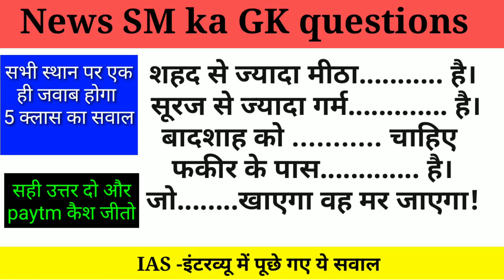15 Most Amusing Questions Asked In The Indian Civil Service Examinations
👌Indian Civil Services, are one of the most competitive sectors to land yourself a job in. Every year, lakhs of hopefuls write the exam with the expectation that they could land a plump job among the brightest minds of the country.

However, clearing the mains or the interviews for these positions are considered the toughest in the country, where only the very best make the cut. Here are the 15 most interesting questions asked in the examinations + interview sessions:

1. How can you drop a raw egg onto a concrete floor without cracking it?

Ans: Concrete floors are very hard to crack!

2. What looks like half apple?

A : The other half.

3. What will you do if I run away with your sister?

A: The candidate who was selected answered, "I will not get a better match for my sister than you sir.”

4. ( ) + ( ) + ( ) + ( ) + ( ) = 30This is what you have for equation. The following are the numbers that you can use to fill in the brackets: 1, 3, 5, 7, 9, 11, 13 and 15. You can repeat the numbers if required. The resulting sum should be 30.

A. There is no mention if you can use sign or not and thus the only possible way to get this is as follows: (15 - 9) + (13 - 7) + (7 - 1) + (9 - 1) + (13 - 9).

If you solve inside the brackets, you will get the following equation 6 + 6 + 6 + 8 + 4

Adding all these numbers, you will get 30 which is the required sum.

5. Jamie looked at his reflection on the window mirror of the 45th floor. Driven by an irrational impulse, he made a leap through the window on the other side. Yet Jamie did not encounter even a single bruise. How can this be possible if he did neither landed on a soft surface nor used a parachute?

A. Jamie is a window cleaner who was tired after cleaning the windows on the 45th floor and thus leaped inside the building.

6. By using only one straight line, can you make the equation correct. 5+5+5=550?

A. Draw a tilted line on 1st plus (+) operator, + will become 4 :-)

The equation then becomes true: 545+5=550.

7. A murderer is condemned to death. He has to choose between three rooms. The first is full of raging fires, the second is full of assassins with loaded guns, and the third is full of lions that haven't eaten in 3 years. Which room is safest for him?

A. The third room. Lions that haven't eaten in three years are dead. Easy one, right?

8. Can you name three consecutive days without using the words Wednesday, Friday, or Sunday?

A. Yesterday, Today and Tomorrow.

9. This is an unusual paragraph. I'm curious as to just how quickly you can find out what is so unusual about it. It looks so ordinary and plain that you would think nothing was wrong with it. In fact, nothing is wrong with it! It is highly unusual though. Study it and think about it, but you still may not find anything odd. But if you work at it a bit, you might find out. Try to do so without any coaching!

A. The letter 'e', which is the most common letter used in the English language, does not appear even once in the paragraph.

10. What if one morning you woke up & found that you were pregnant.

A. Girl - I will be very excited and take an off, to celebrate with my husband.

11. Twins(Adarsh and Anupam) were born in May but their birthday is in June. How's this possible?

A. May is the name of the town.

12. The peacock is a bird that does not lay eggs. How do they get baby peacocks?

A. The peahen lays eggs.

13. If two's company, and three's a crowd, then what is four and five?

A. Nine.

14. A cat had three kittens: January, March and May. What was the mother's name.

A. What. It stated 'WHAT' was the mother's name.

15. James bond was pushed out of an airplane without any parachute. He survived. How?

A. The plane was on the runway.

Aaj kuch toofani karna hai? IAS ke questions solve karo...

ADVERTISEMENT

Comments (0)

Remember to keep comments respectful.Post

Be the first to comment.

￼sponsoredamityonline.comEnrol for India's only UGC approved 3 year Online BBA programme

Apply Now

￼ScoopWhoopHere Is A List Of The 27 Smartest People On The Planet

￼ScoopWhoop8 Times International Celebs Had No Idea What They Were Doing In Bollywood

￼ScoopWhoop8 Indian Royal Families That Were Once Wealthy But Are Struggling To Survive Today

￼ScoopWhoop30 Wise Quotes From The Mahabharata That’ll Give You Fresh New Perspective On Life

TOP PICKS FOR YOU

TRENDING

VIDEOS

STORIES

QUIZZES

MEMES

Sign In

Sign Up

Categories

News

Entertainment

What`s your mood?

Humor

Opinion

Food

Travel

Women

LGBTQIA

Animals

Sex & Relationships

Culture

Sports

Tech

Men

Our channels

About Us

Careers